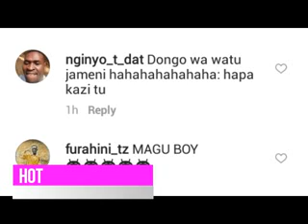January 10, 2018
Baada ya mtoto alie fanana na RAISI MAGUFULI kaibua makuu